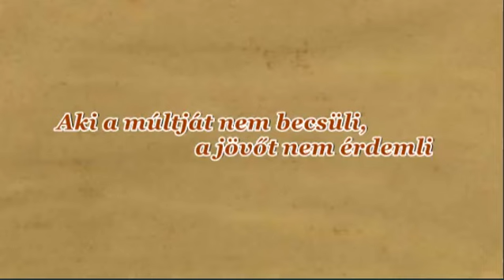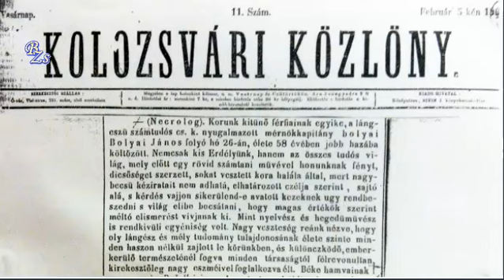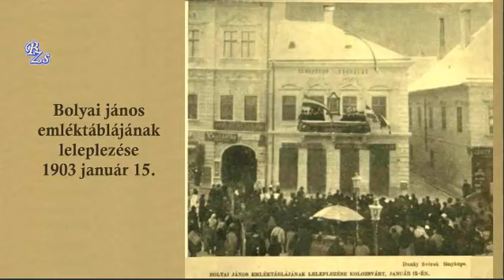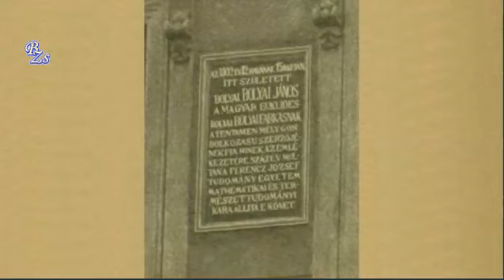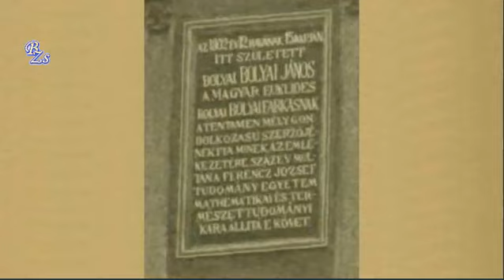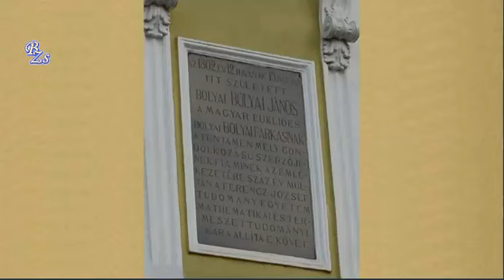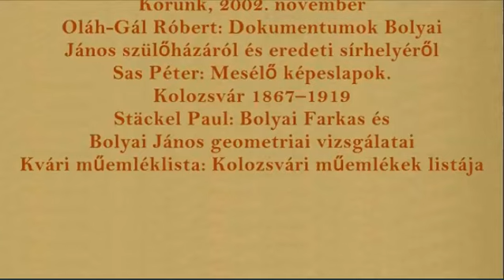Kolozsvár Bolyai János szülőháza